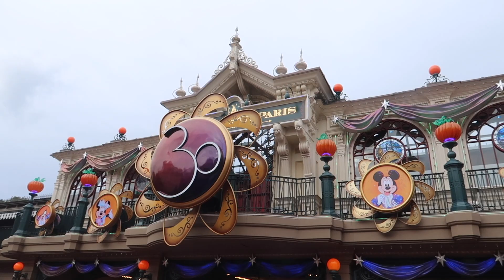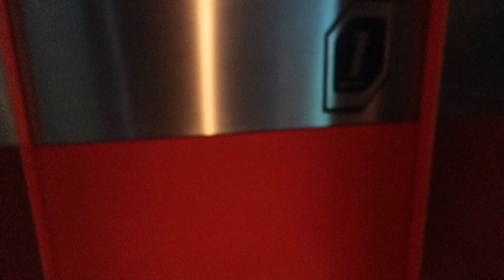Watching the 30th Anniversary Fireworks Display at Disneyland Paris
OUR RECOMMENDATIONS
Best Travel Backpack (carry on)
Best Power Bank

Meg's vlogging camera
SD Cards

ABOUT US:
We are Meg and Rhys, The Ordinary Adventurers. We are a couple from North Wales who both love travelling and are setting out to do a year of travel.

We call ourselves ‘ordinary’ because we want to showcase travel that anyone can do. Meg has worked several jobs throughout uni to save up for a gap year and Rhys has spent this last year working in the Co-Op to raise travel funds. We’ve worked ordinary jobs whilst juggling ordinary student lives, we want to show you guys what’s achievable and help others to experience it too.

Such an important aspect of travel is the escapism. If you’re unable to travel yourself, we’d love for you to join our journey and have our content become a form of escapism for you too. A place where you can see beauty in the world, find a community of friendly people where you can forget daily stresses and be yourself, and hopefully just feel a little bit happier after being here.